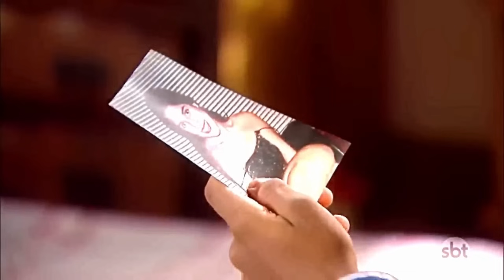CARINHA DE ANJO Capítulo de hoje SEGUNDA 23/09 Gustavo REVELA a Gabriel que tentou beijar Cecília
NOVELA CARINHA DE ANJO CAPÍTULO DE HOJE SEGUNDA 23/09/2024,  Gustavo REVELA a Gabriel que tentou beijar Cecília.

00:00 CARINHA DE ANJO  23/09 Capítulo de Segunda
00:20 CARINHA DE ANJO - Capítulo de Hoje
00:30 CARINHA DE ANJO - Capítulo de Ontem.
00:40 CARINHA DE ANJO - Capítulo de Amanhã.
00:50 CARINHA DE ANJO - Resumo Semanal.
01:00  Novela carinha de anjo completo.